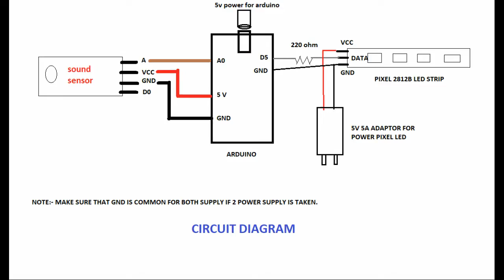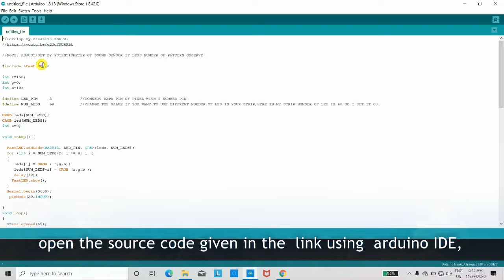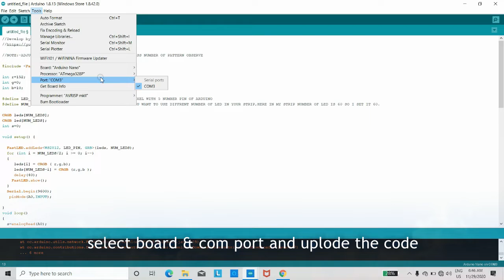How To Make DIY Music Reactive RGB LED Strip WS2812B || Music Visualizer with Arduino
How to build reactive led using Arduino and sound sensor/microphone .
it basically take the sound input from surrounding and give the raw analog value of sound signal to Arduino . in Arduino we have to set the color for different signal range . when it play you see the real music visualizer in front of you.

requirement:-
1) WS2812B Addressable Led Strip
2) Arduino Nano
3) Sound Sensor
4) Jumper wire
5) 5v power supply

GEAR USED
○ My Camera
○ Tripod: https

Your query :-
# arduino music reactive led strip # how to make music reactive led at home # ws2812b arduino
# how to make a led vu meter # how to make music reactive led # arduino music visualizer
# pixel led light with music # how to make diy music reactive rgb # arduino music reactive led strip
# rgb music reactive desk light sound reactive led sound activated led lights # bass reactive led
# music reactive led # HOW TO PROGRAM PIXEL LED